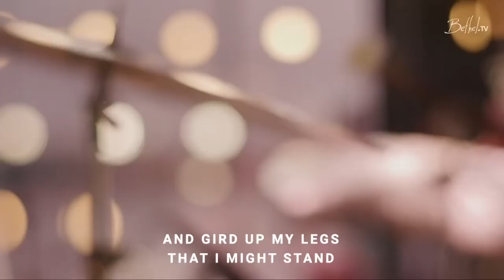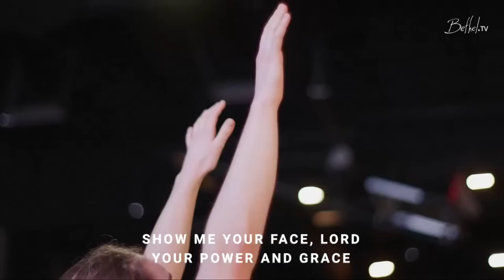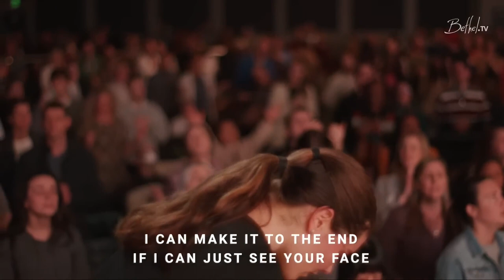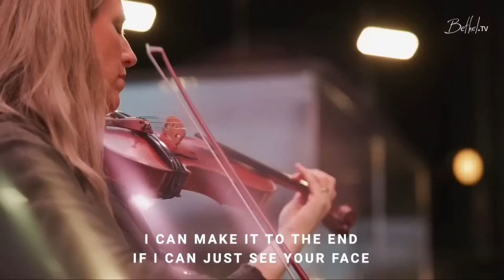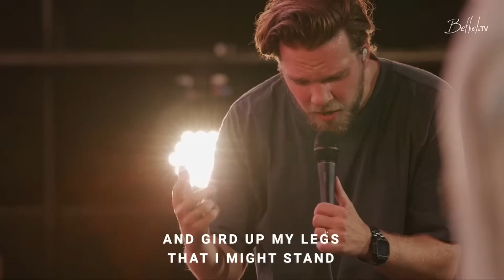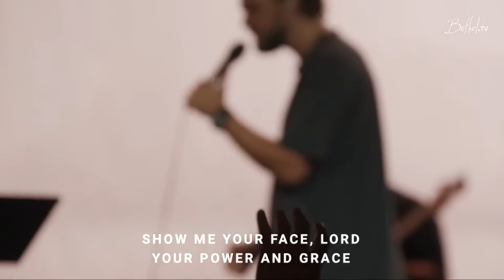Show Me Your Face // Peter Mattis Bethel Moment